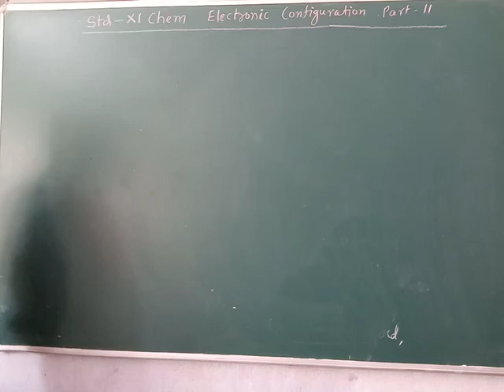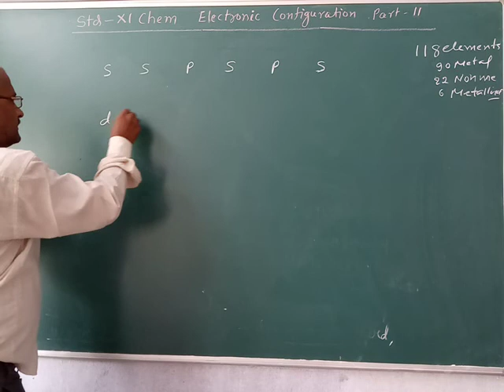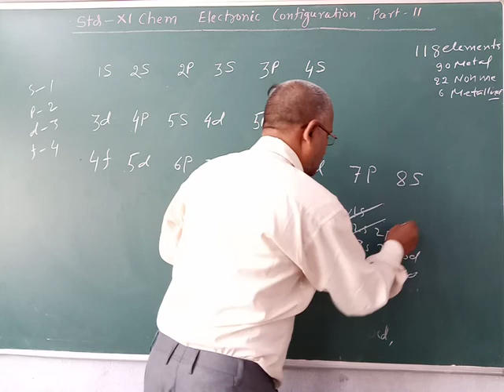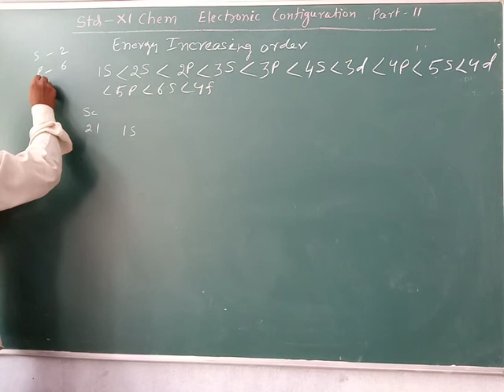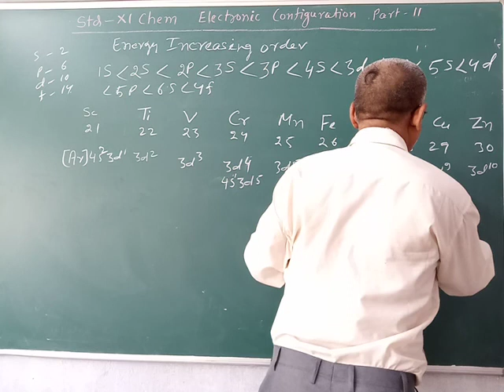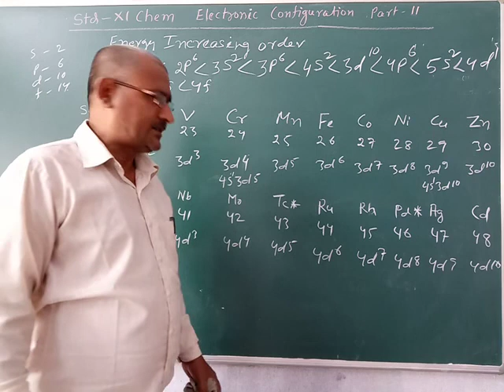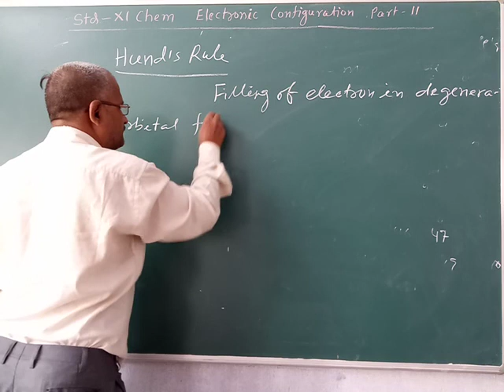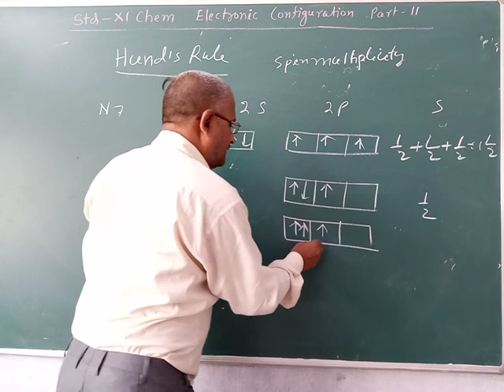Ashutosh Jha Class 11 Chem